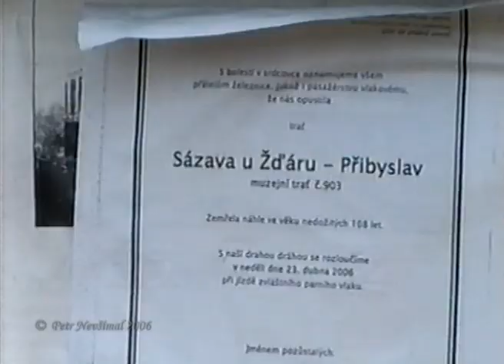Archiv Výtopny Zlíchov: Rozloučení s tratí č. 903 Sázava u Žďáru - Přibyslav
Archiv Výtopny Zlíchov: Farewell to track No. 903 Sázava u Žďár - Přibyslav

lokomotiva/locomotive:

0-4-0 No. 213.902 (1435 BS 200) (built by ČKD, works no.2207 of 1947) depot Praha Zlíchov